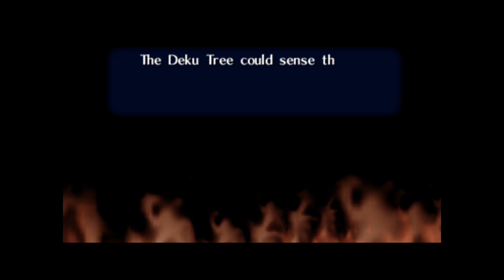In the forest there is a Temple (The Legend of Zelda: Ocarina of Time Part 14)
Let me introduce you to my childhood and my true introduction to the world of gaming. The Legend of Zelda: Ocarina of Time was the first game I ever beat on my own. Twenty years later I am revisiting this classic 3D Zelda game to share the joy it bring me, with you, my wonderful viewers.

Check out my Twitch for live streams of this and other games over at: Twitch.tv/TheDeadRissing

The Legend of Zelda: Ocarina of Time is owned by Nintendo. I own none of the assets that are displayed through game play. But commentary is added by me to make a unique experience and play-through